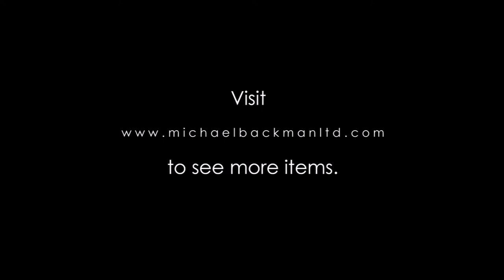Pair of Silver Ear Plugs Bhungri, Gujarat, India, early 20th century [5275]